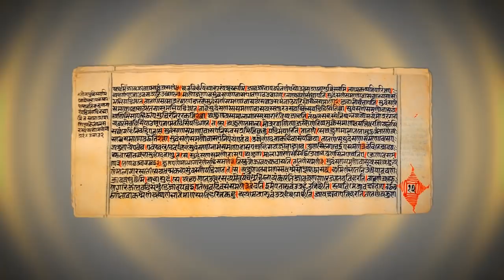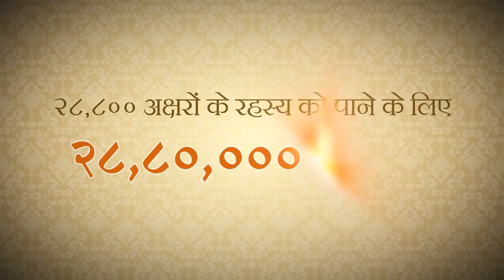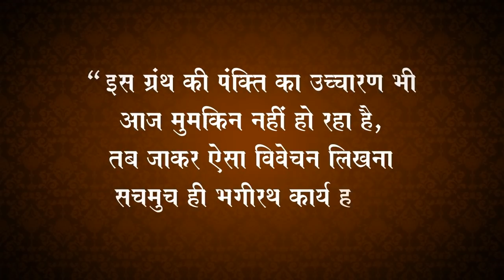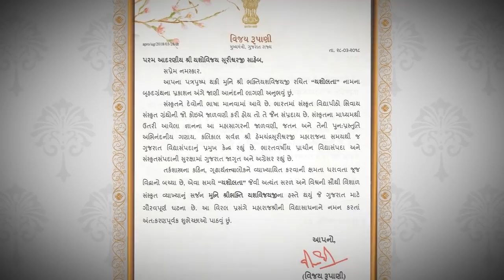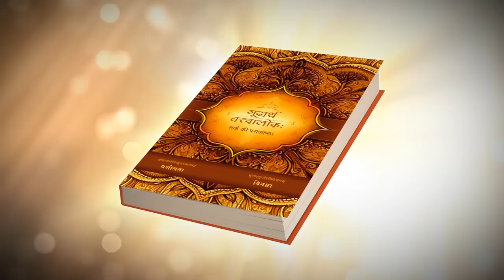GUDHARTHA TATVALOKA (YASHOLATA)-Longest Sanskrit Scripture Annotation in the World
‘‘GUDHARTHA TATVALOKA’’ is such a original scripture which is the toughest and most complicated not even today but was also complicated in the age of its creation. Jain Ascetic named “SHRI BHAKTIYASHVIJAYJI”  has taken up this challenge & has created the longest annotation which explains the kith and kin of the original text “GUDHARTHA TATVALOKA“ very easily. The long journey of  this great annotating piece of literature began at only a young age of 21.In Sanskrit literature, scripture is measured in form of verses. 32 alphabets make one verse. The original “GUDHARTHA TATVALOKA” has 900 verses, thus consisting of 28,800 alphabets.To explain the same very lucidly, the Jain Ascetic has simplified his new annotation text “YASHOLATA” with 90,000 verses i.e. 28, 80,000 alphabets.